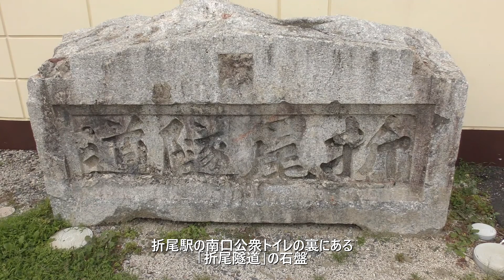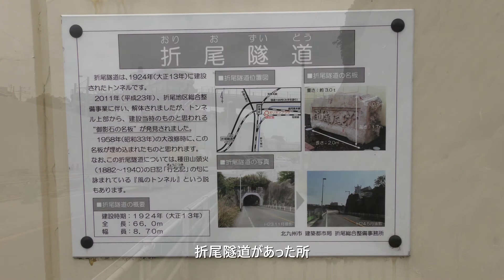折尾駅 もう一つの短絡線と日本炭鉱専用線跡をめぐる 2021年9月20日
かつて国鉄時代、折尾駅にはもう一つの短絡線がありました。
現在、若松線が国道199号線を跨ぐ高架橋のあたりに、鹿児島本線上り線から若松方面へ単線短絡線がありました。

これとは別に水巻駅から少し離れたエリアに日本炭鉱があり、ここから専用線が折尾駅まで通っていました。
日本炭鉱から折尾駅まで日本炭鉱のC11が牽引し、ここで国鉄に引き渡されて八幡製鉄所方面へ運ばれました。
併せて、折尾地区区画整理で撤去されました「折尾隧道」についてレポートします。

タイトル　 やさしさのブーケ
　　作曲　shimtone氏
《shimtone氏のコメント》
穏やかでゆったりとした慎ましやかな楽曲です

《shimtone氏のプロフィール》※サイトに掲載された文をそのままコピーしています。
楽曲は利用規約＆FAQをお読みの上ご利用ください。
楽曲の制作・アレンジ等も承っております。
動画説明文へのクレジットは基本的に不要ですが、していただけましたらとても嬉しいです。

フリーBGM（音楽素材）12,353曲＋フリーSE（効果音素材）1,241音 を全て無料でダウンロード※2021年10月 現在
用途や商用、加工の有無を問わず、どなたでも無料でご利用いただけます。
アプリ・ゲーム、映像や音声作品、あらゆるプロダクトにお役立て下さい。